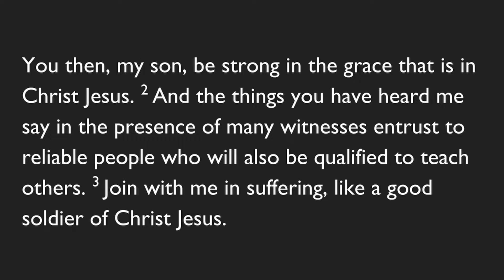11.03.2020 Devotion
2 Timothy 2:1-5